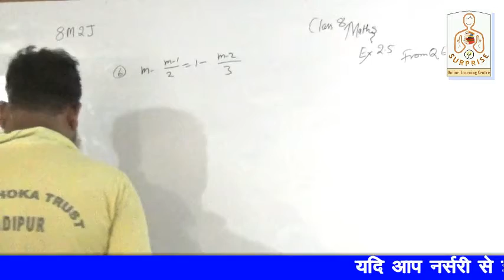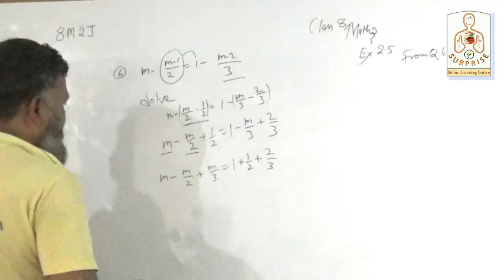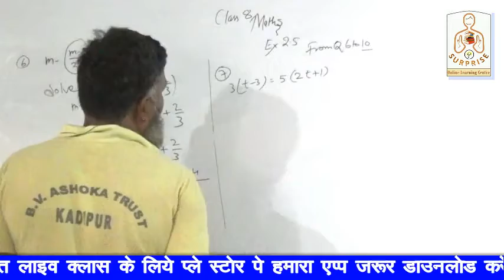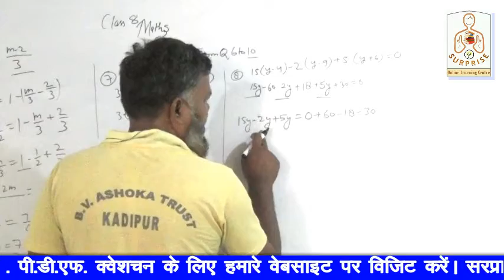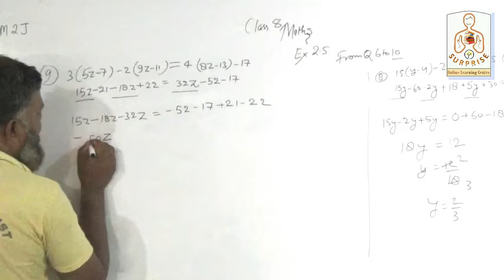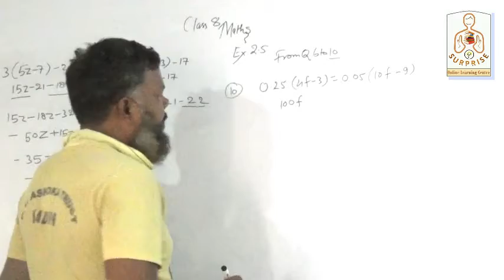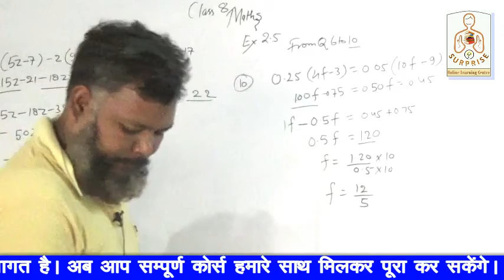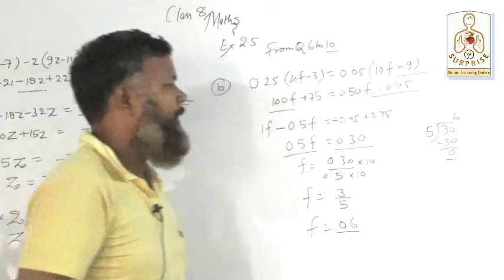L-10 || Class 8 Maths Exercise 2.5 || Questions 6,7,8,9,10 NCERT Solutions|| By A. P. Sir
आवश्यक सूचना
01 सितम्बर 2020 से सरप्राइज ऑनलाइन लर्निंग सेन्टर में क्लास नर्सरी से 12th तक समस्त विषयों की कक्षाएं प्रारम्भ हो रही हैं जिन बच्चों को ऑनलाइन क्लास से जुड़ना हो वे निम्न फॉर्म भर दें ।

-Maths @ 06:00am by Er. Raj P. Pandey
-Biology @ 07:00am by Harish Mishra
-Physics @ 08:00am by Ankit Modanwal
-Chemistry @ 09:30am by Ankit Pandey

-Maths @ 06:30am by Er. Raj P. Pandey
-Biology @ 07:30am by S. N. Verma
-Physics @ 09:00am by Er. Raj P. Pandey
-Chemistry @ 10:00am by Ankit Pandey

धन्यवाद ।